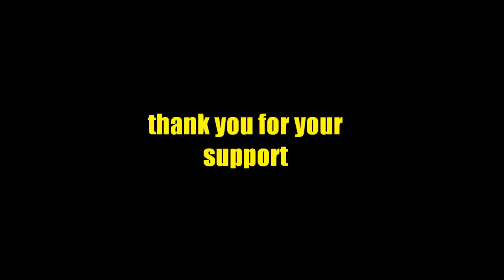លាស្នេហ៍សាវ៉ា - ច្រៀងដោយ តាំង ស្រីពេជ្រ ORIGINAL KHMER SONG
(និពន្ធបទភ្លេងនិងទំនុកច្រៀង ដោយ ឣ្នកនាង តាំង ស្រីពេជ្រ)
(សម្រួលតន្ត្រី ដោយ ថន  សុីថុន)